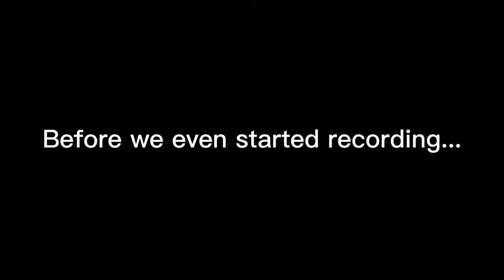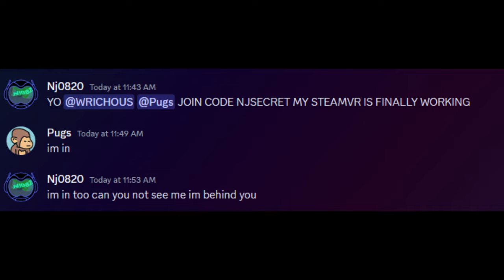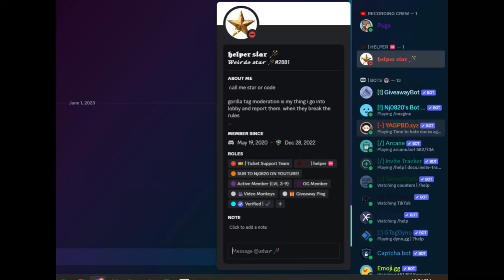Something is wrong with Gorilla Tag...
In this video, I check out the new Secret Tunnel update in Gorilla Tag... after it all went wrong...